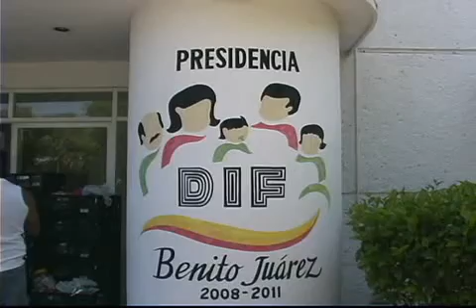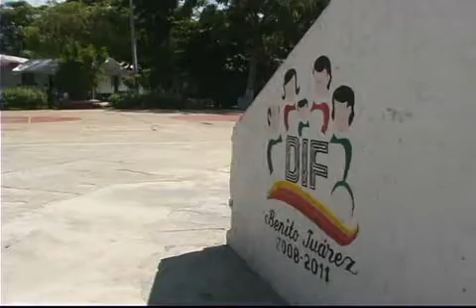La presidenta del DIF afirmó que ante la delincuencia organizada, ya casi no hay trámites el DIF para entregar en adopción a menores